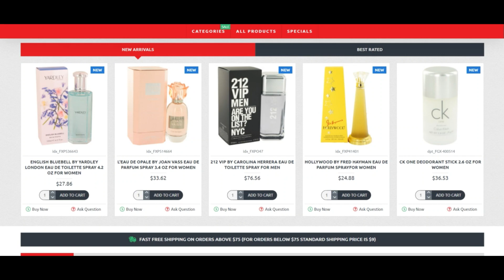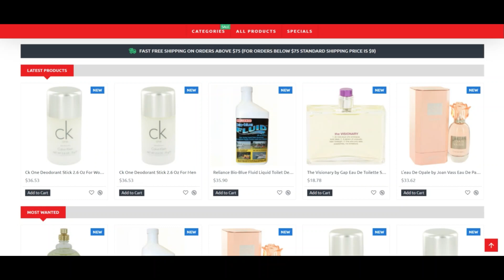Dealsx us Reviews [ With Proof Scam or Legit ? ] Dealsx ! Dealsx Com Reviews ! Dealsx.Com reviews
The have self-confidence in rating of dealsx.com is incredibly very lower. That could be a strong indicator that the website may be a fraud.

We rated dealsx.com working with a pc software program. The algorithm has scanned the website contemplating the provision code getting used, stipulations, registry, site of the company and When the Website has attained various favourable or destructive thoughts. Scamadviser can make usage of all this information and facts to make a have confidence in score.